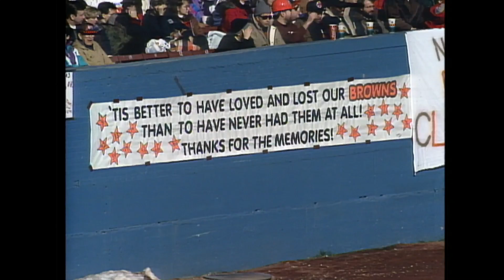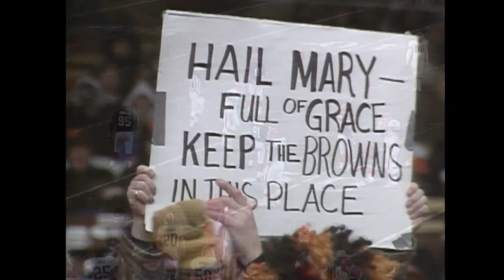End of an Era in Cleveland! (Bengals vs. Browns 1995, Week 16)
Check out the 1995 Week 16 game highlights between the Cincinnati Bengals and Cleveland Browns!

NFL - YouTube.com/NFL